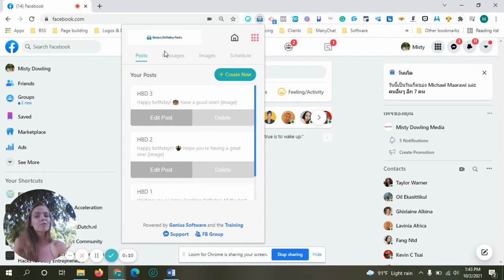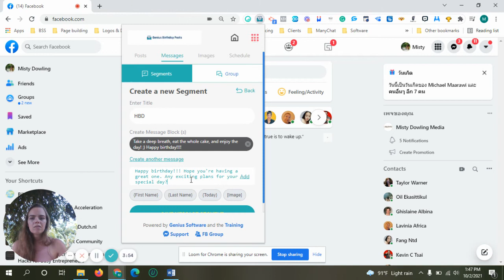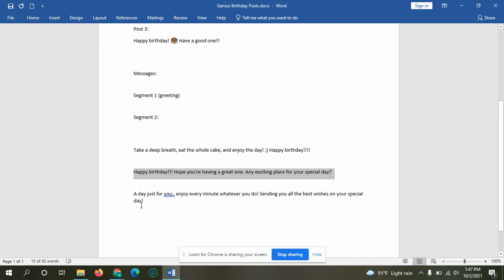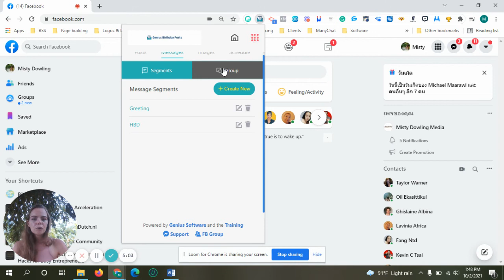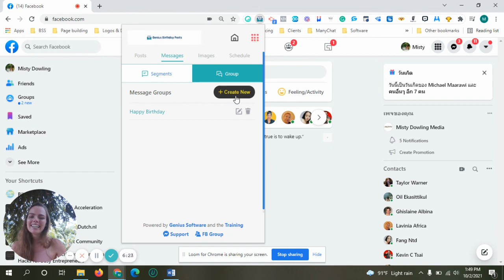Genius Birthday Posts - Step 2 - Setting up your automated direct messages